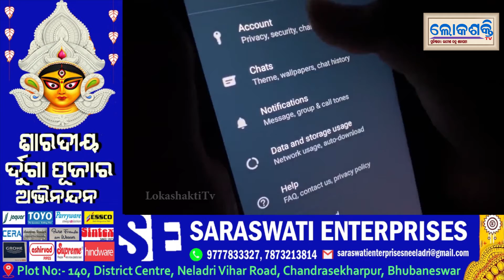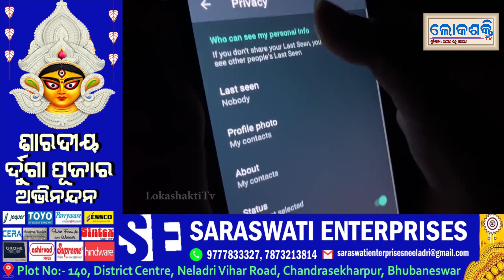ହ୍ୱାଟସ୍‌ଆପ୍ ବ୍ୟବହାରକାରୀ ରୁହନ୍ତୁ ସତର୍କ,୭ ଦିନରେ ଅଦୃଶ୍ୟ ହୋଇଯିବ ହ୍ୱାଟସ୍‌ଆପ ମେସେଜ |Disappearing Message